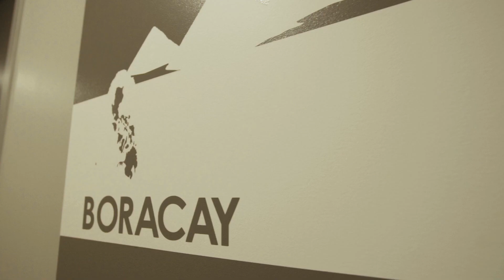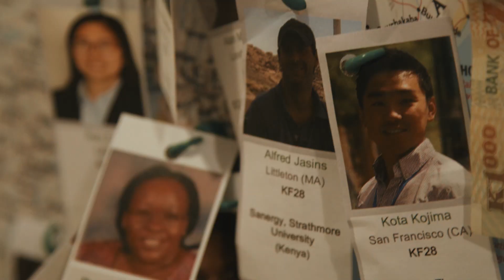NetSuite Customer Story - Kiva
Needing a scalable and global system to support their rapid growth, Kiva partnered with NetSuite. Since then, Kiva has doubled the number of countries they operate in, and can handle $3.25 billion in lending with 1.7 million people. Watch Karen Little and Julie Campbell discuss some of these advantages.